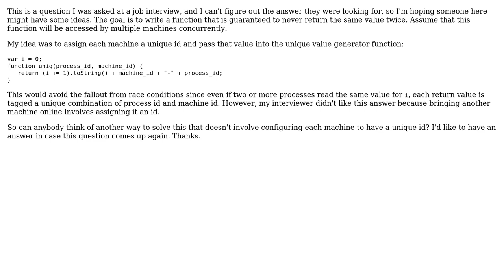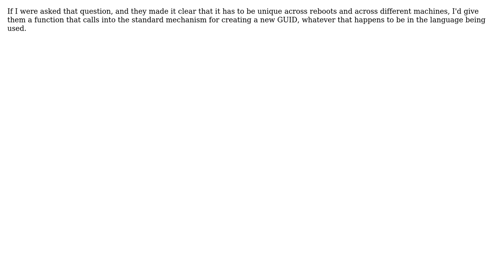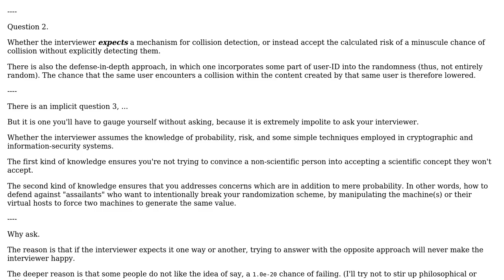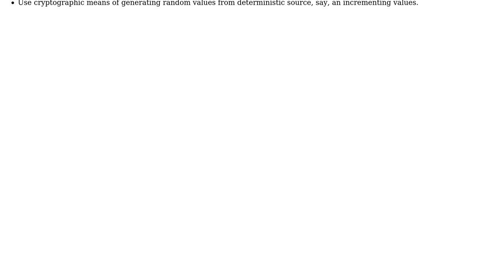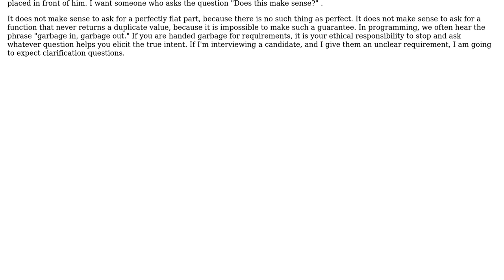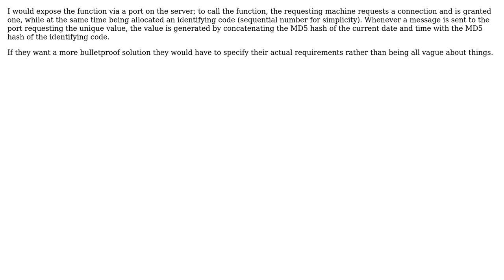Software Engineering: Function guaranteed to never return the same value twice (7 Solutions!!)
Software Engineering: Function guaranteed to never return the same value twice

With thanks & praise to God, and with thanks to the many people who have made this project possible! | Content (except music & images) licensed under CC BY-SA | Music | Images & others | With thanks to user thespratty user theMayer user Telastyn user rwong user Mason Wheeler user jay user ChaosPandion user brian and the Stack Exchange Network Trademarks are property of their respective owners. You are responsible for your own actions.